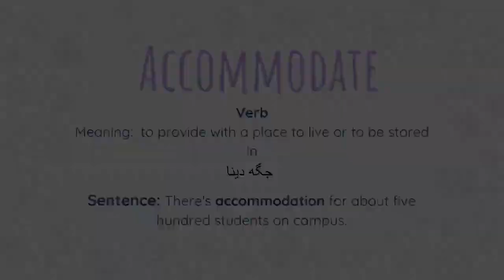Accommodate meaning in Urdu/Hindi | Word of the Day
Support my effort in the education industry by buying me a coffee Aesthetic Vocabulary Notebook available as paperback In this video we are learning the meaning of word "Accommodate". We will see what does one mean by Accommodate meaning in Urdu/Hindi. It is the first video of our new series called Word of the Day. This series is provided to help you in vocabulary and to allow you to learn some new words. Hope you like it.

FAQ:
1. Where are you from?
I am from Pakistan.
2. What is your profession?

Want to learn more languages? Try Mondly with 90% 0ff for 1 year Check your Spelling & Grammar Mistakes through Grammarly